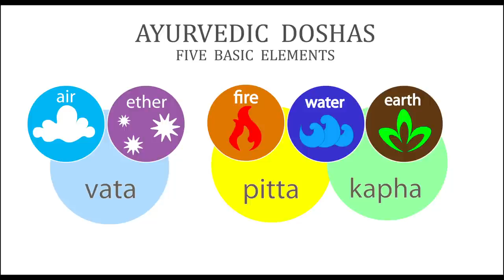Igazságtalanságok történtek veled, most figyelj oda erre ❣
Kép: shutterstock/Mega Stock

Telefonos elérhetőségem jóslásra:
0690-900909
750Ft/Perc

Átutalás:
Erste Bank
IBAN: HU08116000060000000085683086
BIC: GIBAHUHBXXX
Tulajdonos: Dendera Susanna Medici

Védikus Csillagjegyek:
Kos: kb. Április 13-tól Május 13-ig
Bika: kb. Május 13-tól Június 14-ig
Ikrek: kb. Június 14-től Július 15-ig
Rák: kb. Július 15-től Augusztus 16-ig
Oroszlán: kb. Augusztus 16-tól Szeptember 16-ig
Szűz: kb. Szeptember 16-tól Október 16-ig
Mérleg: kb. Október 16-tól November 15-ig
Szkorpión: kb. November 15-től Dezember 15-ig
Nyilas: kb. December 15-ől Január 14-ig
Bak: kb. Január 15-től Február 12-ig
Vízöntő: kb. Február 12-től Március 13-ig
Halak: kb. Március 13-tól Április 13-ig